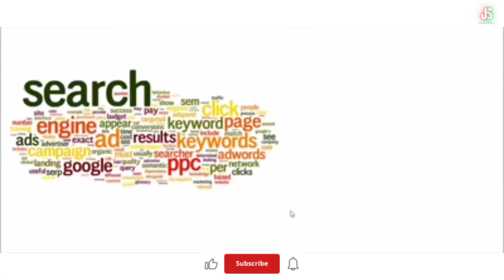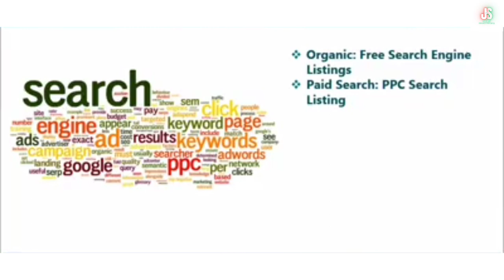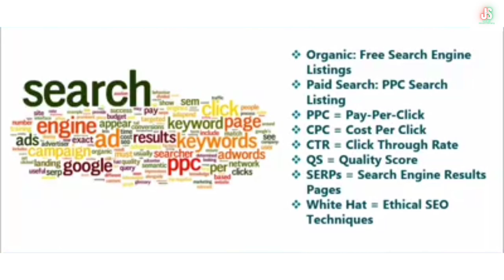(9) SEM Terminology | Social Media အသုံးပြုပြီးအွန်လိုင်းပေါ်တွင်ငွေရှာနည်း Social Media Marketing